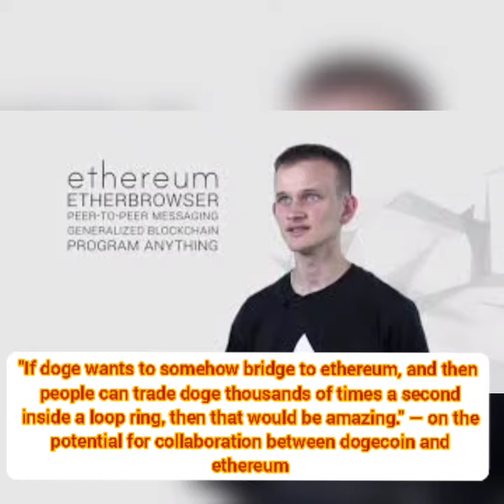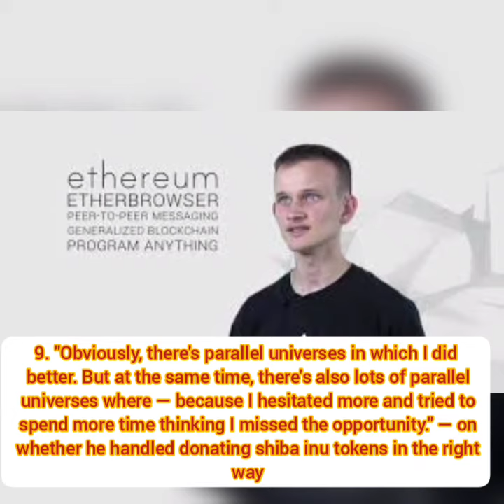Vitalik Buterin Podcast Highlights Lex Fridman - Top 10 Important quotes from his interview - Shiba